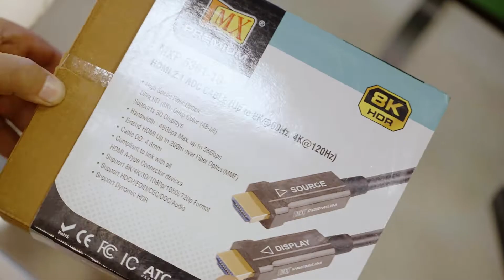Experience Unmatched Visual Clarity with MX Premium 8K and 4K HDMI Cables!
Elevate your home entertainment experience with MX Premium's cutting-edge 8K and 4K HDMI cables! 🔌📺

🌟 Key Features:

Crystal-Clear 8K and 4K Resolution Support
High-Speed Data Transfer for Lag-Free Gaming and Streaming
24K Gold-Plated Connectors for Maximum Signal Quality
Durable and Flexible Cable Design
Compatible with a Wide Range of Devices
Whether you're a gaming enthusiast, a movie buff, or a content creator, these HDMI cables are designed to deliver stunning visuals and audio quality that will leave you in awe. Say goodbye to blurry images and audio lag – MX Premium cables ensure a seamless connection between your devices.

Upgrade your home theater setup and enjoy 8K and 4K content like never before. Don't compromise on quality – choose MX Premium HDMI cables for a premium viewing experience.